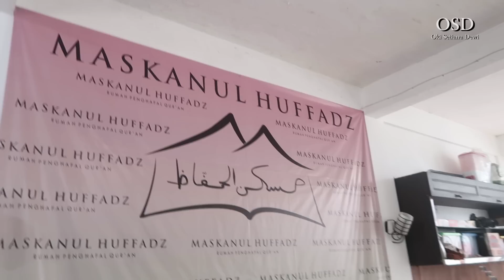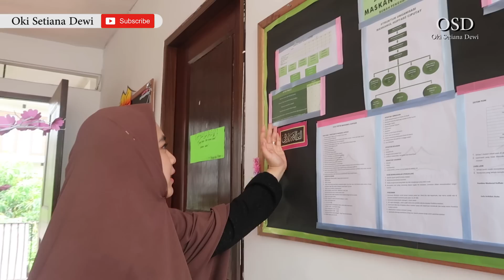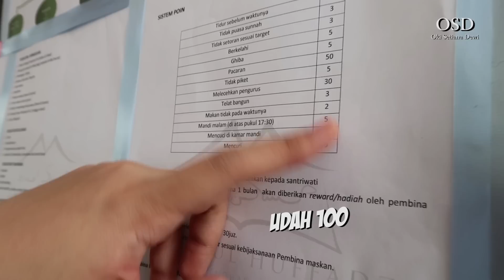Parade Tasmi' Santri Yayasan Maskanul Huffadz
Assalamu'alaikum sahabat, alhamdulillah, beberapa waktu beberapa santri dari Yayasan Maskanul Huffadz telah memenuhi keinginan mereka untuk memutqinkan hafalan mereka dalam agenda Parade Tasmi' yang dilaksanakan di Maskanul huffadz Ciputat, tentu suasana haru  tangis pecah ketika kami menyaksikan secara langsung proses tasmi' masing masing santri, penasaran???
Yuk tonton dan share video ini,